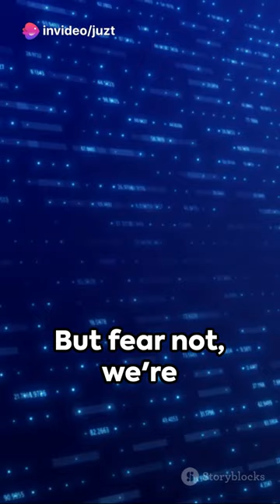Deep Learning:5 Unearthed fact😉ai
Deep Learning:5 Unearthed facts😉

Deep Dive into Deep Learning: 5 Mind-Blowing Facts That Will Make You Rethink Your Phone (and Your Brain)

Forget scuba gear and bioluminescent jellyfish – we're about to plunge into the depths of a different kind of ocean: the one teeming with algorithms and neural networks, known as deep learning. Don't worry, you don't need a PhD in computer science to survive this dive – just a healthy dose of curiosity and a willingness to have your mind blown. So, strap on your metaphorical swim trunks (or should we say data suits?) and prepare to unravel the mysteries of this hidden world with 5 facts that will make you rethink your phone, your brain, and maybe even the future:

1. Brain Envy: The Secret Inspiration Behind Deep Learning Algorithms:
Ever wonder why computers are getting so good at things like recognizing faces and translating languages? It's because they're basically taking a page out of your own (very impressive) playbook – your brain! Deep learning algorithms mimic the structure and learning process of the human brain, using layers of interconnected nodes to "think" and learn from data. So, next time you ace that Sudoku puzzle, remember, you're basically channeling your inner silicon mastermind.

2. AI Beethoven Has Entered the Chat: Deep Learning Composes Music That Won't Give You Tinnitus:
Forget scratchy MIDI files and robotic melodies – deep learning is now composing music that could give even Beethoven a run for his money. From eerily accurate renditions of classical masterpieces to original pieces with complex harmonies and emotional depth, these AI-powered musical mavericks are pushing the boundaries of creativity. Who knows, maybe one day we'll be streaming albums composed entirely by machines, and the only evidence of human involvement will be the lyrics about existential dread caused by robot musicians.

3. Your Phone Knows You Better Than You Think: The Deep Learning Behind Face Recognition:
Unlock your phone with a glance and bam! You're in. Ever wonder how that magic trick works? It's all thanks to deep learning algorithms that have memorized the intricate details of your face, from the distance between your eyes to the shape of your smile. They're like digital detectives, constantly analyzing your mug to make sure it's you and not your mischievous identical twin trying to steal your cat videos. So, next time you unlock your phone, take a moment to appreciate the silent partnership between your face and those super-powered algorithms.

4. From Nostradamus to Neural Networks: Deep Learning Predicts the Unpredictable:
Forget crystal balls and tea leaves – deep learning is the new digital fortune teller, able to predict everything from weather patterns to stock market trends. By analyzing vast amounts of data, these algorithms can identify hidden patterns and relationships that even the most seasoned experts might miss. Think of it as a crystal ball powered by terabytes of information, capable of giving us a glimpse into the future (without the cryptic rhymes). So, if you're looking for a more reliable way to know when to pack your umbrella or invest in banana futures, look no further than these data-driven oracles.

5. From Research Reject to Rising Star: The Incredible Comeback of Deep Learning:
Believe it or not, there was a time when deep learning was considered a dead-end in research. But just like a scrappy underdog in a Hollywood movie, it rose from the ashes, powered by advancements in computing power and the sheer ingenuity of researchers. Now, it's revolutionizing everything from healthcare to self-driving cars, proving that sometimes, even the most promising ideas deserve a second chance. So, next time you witness the wonders of deep learning in action, remember the incredible journey it took to get there – a testament to the power of perseverance and the endless possibilities that lie within the ever-evolving depths of technology.
Intrigued by this digital odyssey? Then dive deeper into the world of knowledge with the JuztFact channel! We're your scuba guides, leading you through the coral reefs of facts and the kelp forests of fascinating trivia. Remember, knowledge is just the beginning – the real adventure is in the exploration. So, grab your virtual snorkel and let's keep uncovering the hidden wonders of the world, one fact at a time!

We're always up for a good discussion, even if it involves arguing with artificial intelligence about the meaning of life (we're pretty sure we'll win, but hey, it's always fun to challenge ourselves).